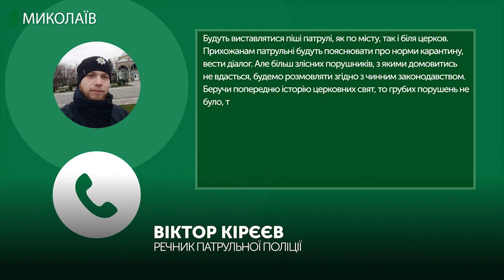На вихідні транспорт у Миколаєві працюватиме в обмеженому режимі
У вихідні дні - 18, 19 і 20 квітня - громадський транспорт у Миколаєві буде працювати в звичайному режимі тільки в години перевезення працюючих містян, вранці і ввечері. В інший час, на вихідних, курсуватиме в  обмеженому режимі.
Авторка: Ніна Булах, оператор: Юлія Філімон